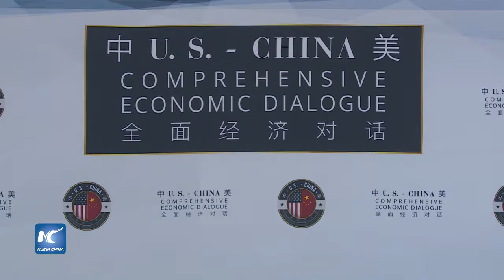Viceprimer ministro chino pide cooperar para abordar diferencias entre China y EEUU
Durante la inauguración del primer Diálogo Económico Integral China-Estados Unidos en Washington, el viceprimer ministro chino Wang Yang pidió que China y Estados Unidos cooperen, en lugar de enfrentarse, para abordar sus diferencias.